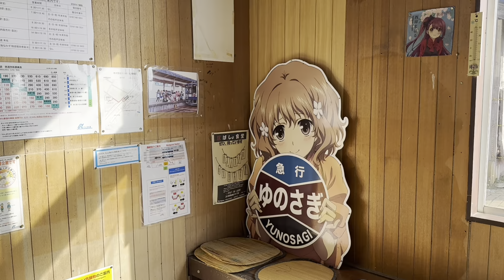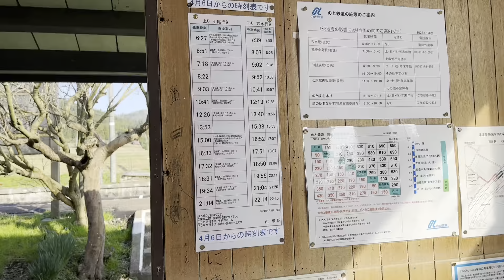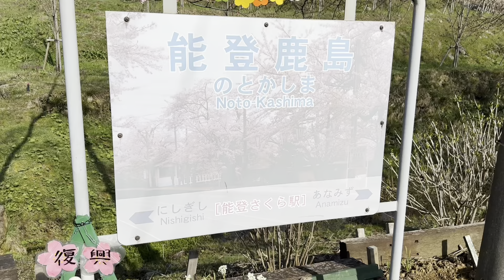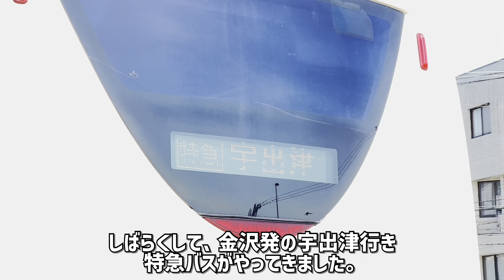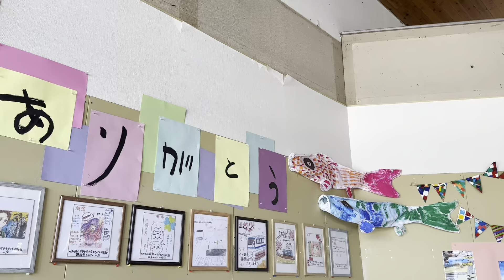3ヶ月ぶりに全線運転再開！のと鉄道で穴水へ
2024年1月1日午後4時10分に発生した能登半島地震の影響で、七尾～穴水間を結ぶのと鉄道七尾線は全線で運休を余儀なくされました。1月29日にようやく代行バスの運行が開始され、2月15日には七尾～能登中島間での鉄道の運行が開始されたものの、能登中島～穴水間では依然として運休・バス代行が続いていた中で、地震発生から3ヶ月強が経過した4月6日、ついに能登中島～穴水間が復旧、全線で運転が再開されました。今回は、3ヶ月ぶりに運行された穴水行きの一番列車に乗車し、西岸・能登鹿島・穴水の各駅に立ち寄ります。また、最後には3月31日に営業を再開した和倉温泉 総湯にもお邪魔します。